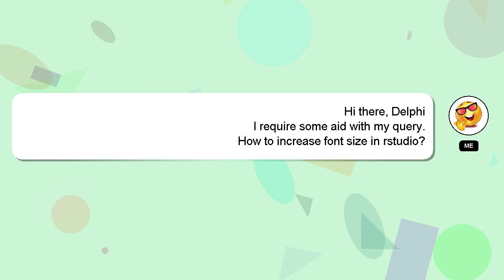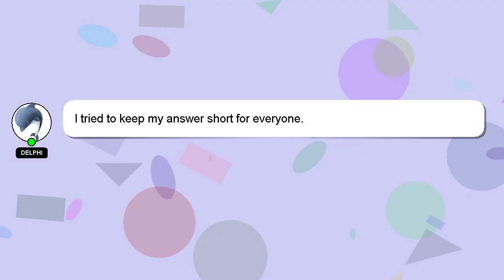How to increase font size in rstudio?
A brief introduction of myself, Hey, I'm known as Delphi. I am willing to help you find the solutions to your questions. - How to increase font size in rstudio?

Your answer will be acknowledged and appreciated, and I will 'heart' it as a sign of gratitude.

*2 What we are experimenting :*